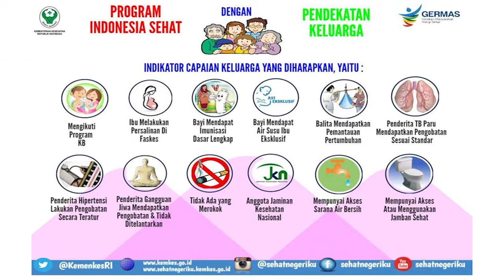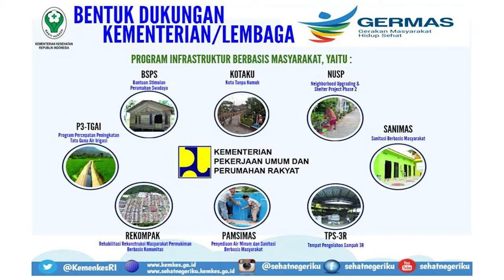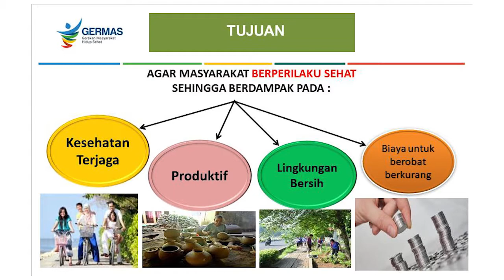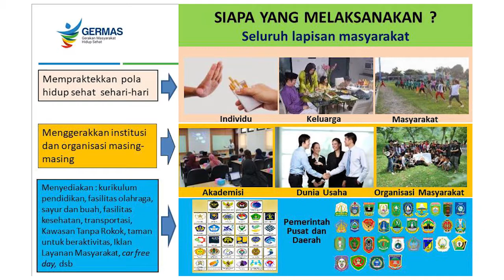CAMPUS ON TV TVKU - GERAKAN MASYARAKAT HIDUP SEHAT - SEGMEN 3